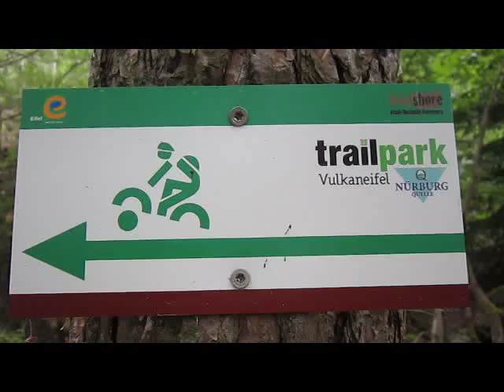Koulshore Bikepark Arena 6.7.14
Michi heute auf den Mountainbike-Parcours in der Vulkaneifel bei Daun in der Vulkangrube: Koulshore in der Bikepark Arena am 6.7.14. Single-Trails und Northshore-Elemente Fahrtraining